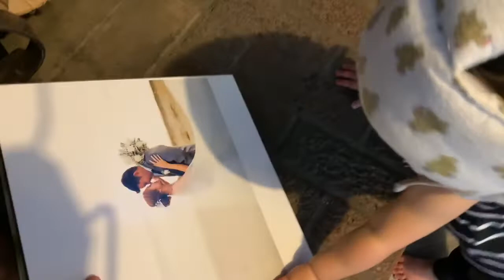Unboxing PS4 From Best Buy | Familia Aguilar